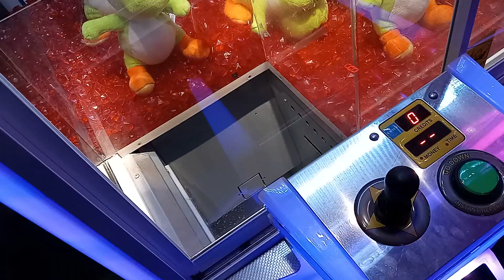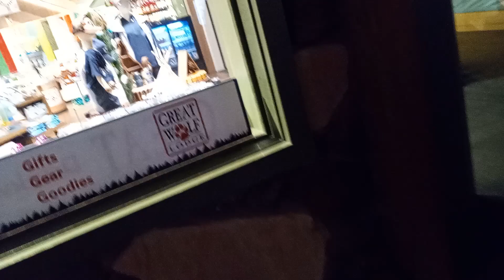Great Wolf Lodge 2022 Not Edited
I love Great Wolf Lodge a lot of fun things to do! but they are expensive, honestly I'd rather save up and go to Disney.
but it's close to home..